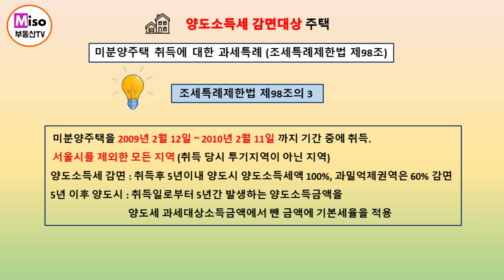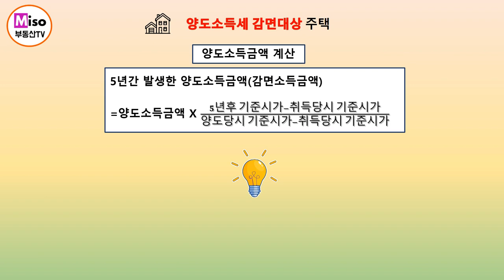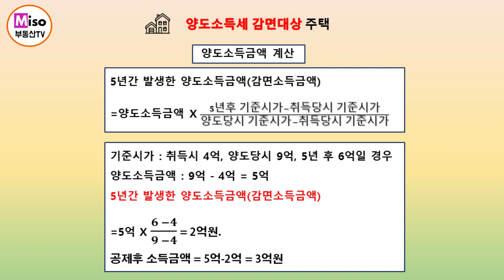양도소득세 중과 배제되는 미분양주택 총정리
다주택자임에도 양도소득세 중과배제, 장기보유특별공제, 1세대1주택시 주택수 제외 적용받을 수 있는 예외조항입니다~
미분양주택, 신축주택의 양도소득세 과세특례 적용되는 조세특례제한법을 정리해 보았습니다.

❗️ 다산 엠큐브스퀘어 지식산업센터 문의주실 분은 홈페이지 참고해 주세요~